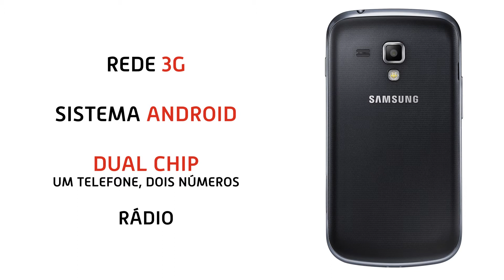Samsung Galaxy S Duos 2 (GT-S7582) - Apresentação